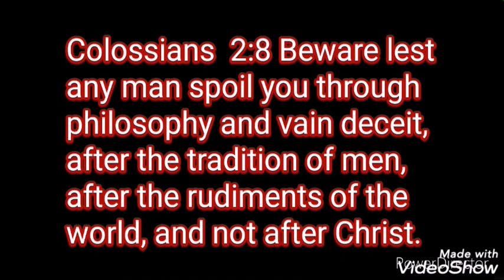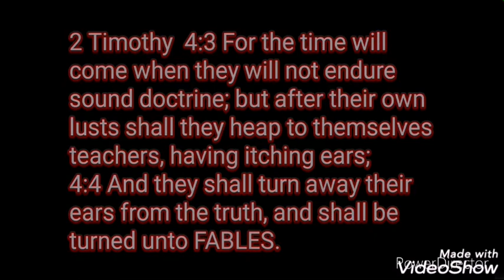Zachary Bauer Supports The Apocrypha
You really need to watch this series. It will prove as fact that the Apocrypha is corrupt, heretical, and contradicts the Bible.